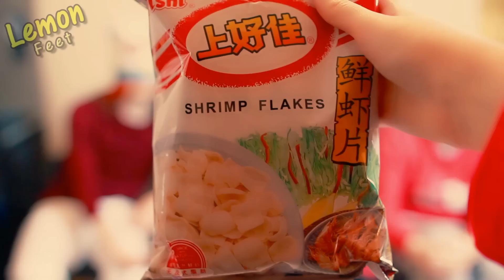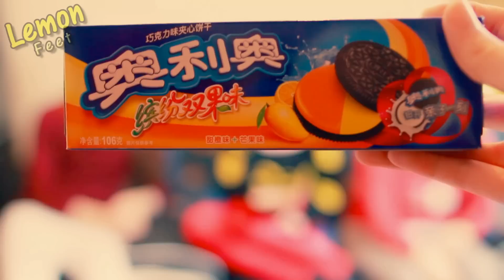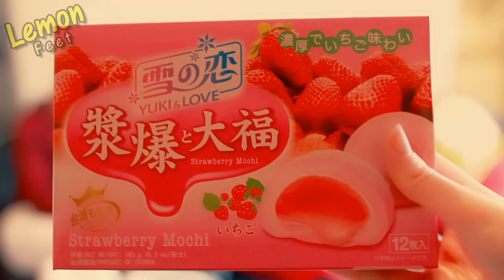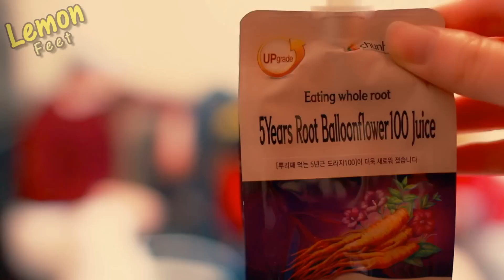WHAT'S THAT SMELL? (Ft. Boyinaband & WhiteEnglishGirl)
..For making this video possible! :D